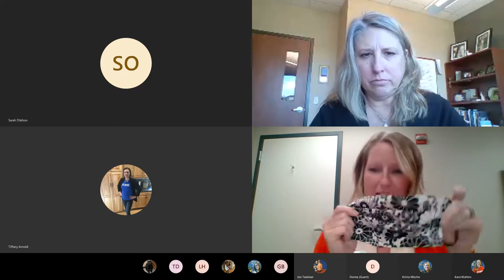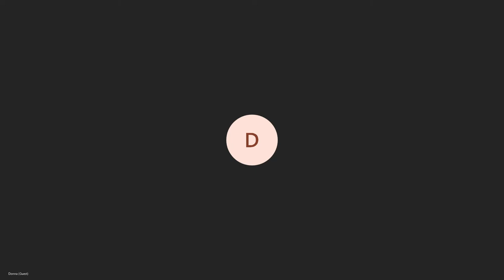Virtual education Mask wearing tips and tricks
Presented by Aspirus for United Way of Marathon County.  Jan is a Registered nurse with a 4 year degrees from UW Eau Claire in nursing. She has worked for Aspirus for 7 years and currently serves as Occupational Health Manager for Aspirus Clinics and which is part of the Business Health teams.

Anna is a certified Infection Preventionist with degrees from UW LaCrosse in Microbiology and Medical Technology. She currently serves as an Infection Preventionist for Aspirus Wausau Hospital and Clinics and also leads the Aspirus System Infection Prevenion Team. Infection Preventionists are patient safety experts with a trained focus on preventing infections.